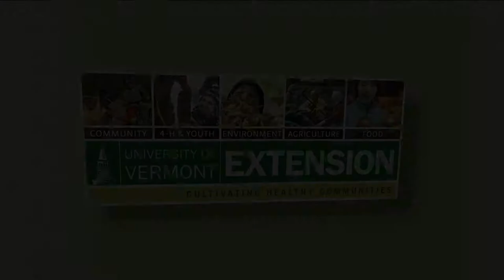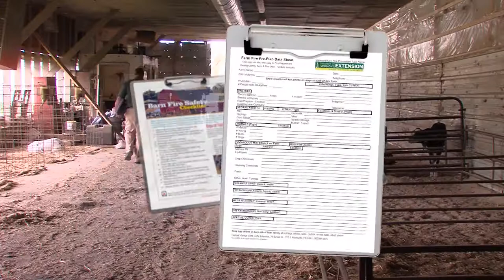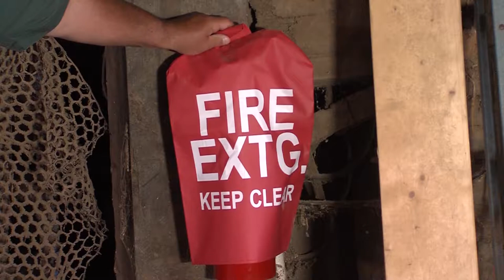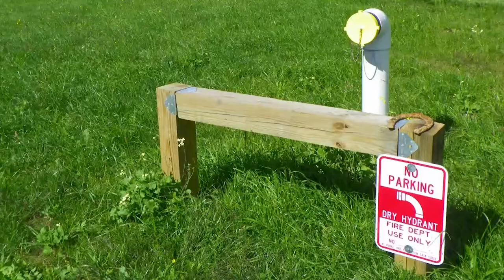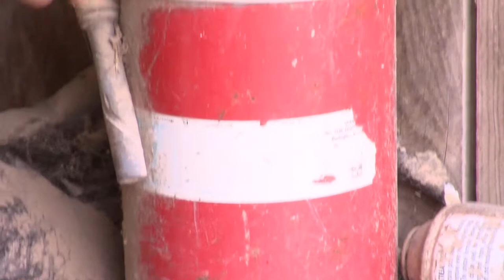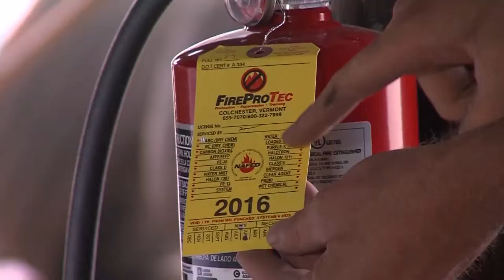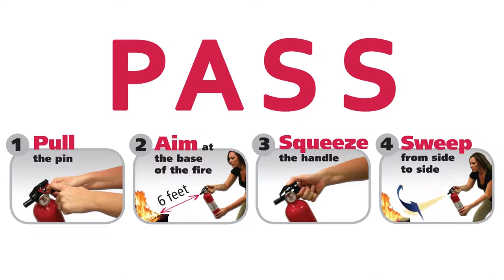8/10/17 Fire Safety on the Farm & in Your Home on 'Across The Fence'